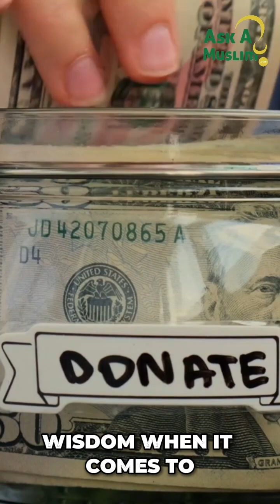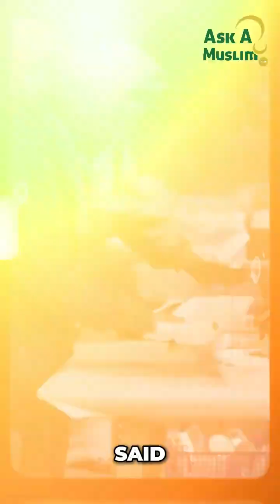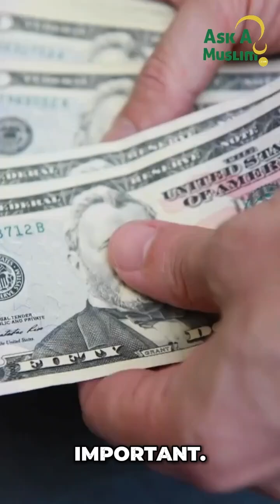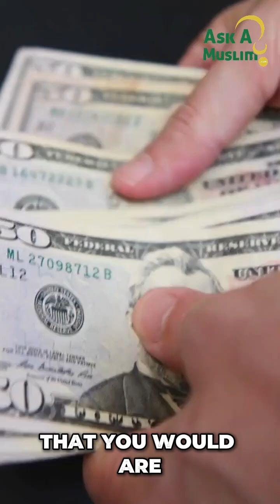How does Zakah Benefit us? | Fiqh Reflections